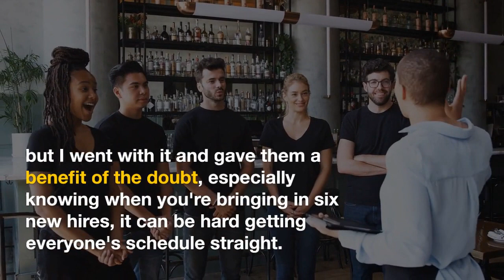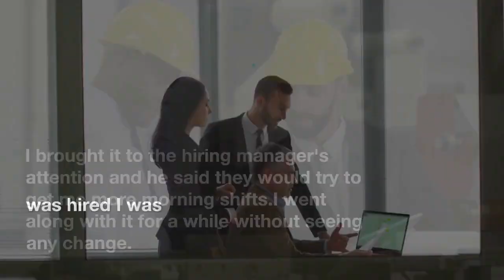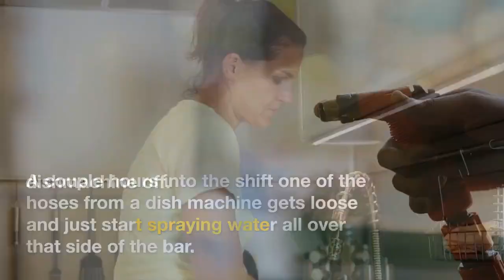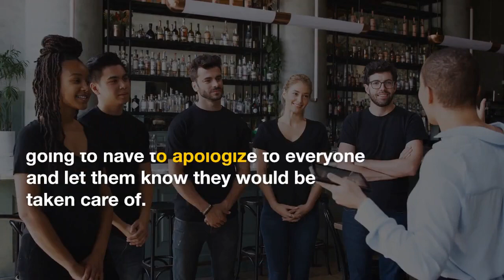Quitting My Job in the Pettiest Way Possible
Hey, Reddit Tales fam! In this wild story, I share how a promising job turned into a nightmare of broken promises and an unbearable GM. From shifting schedules to a humiliating incident, it was time for a petty exit strategy. 😤🍹

🌟 Watch as I recount the frustrating journey from promised morning shifts to being drenched behind the bar without a replacement shirt. The final straw led to a dramatic exit strategy that left the entire restaurant in chaos.

Sometimes, standing up for yourself means making a bold move. But hey, sometimes the pettiest exits make the loudest statements! 🎉✨

I'll spill the tea on what went down and why I have zero regrets about my epic exit. Plus, karma hits hard — the GM got what was coming! 😏

This story is a reminder: never settle for disrespect in the workplace. There are better places where you're valued. 🙌✨

Tune in for this jaw-dropping story and let's celebrate the power of standing up for ourselves! 🚀🔔